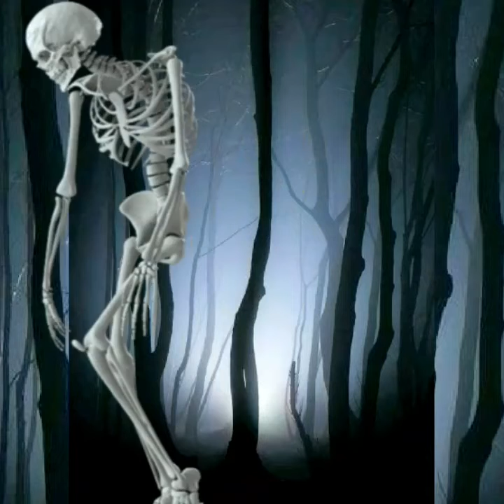Sleepwalkers (Dreams of the Afterlife Mix)